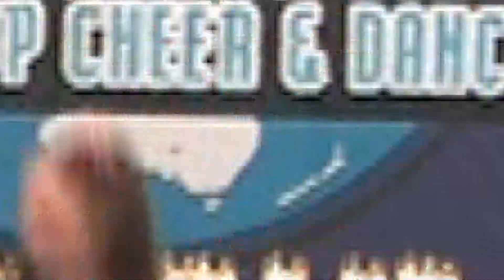World Cup Cheer & Dance Asia Pacific Internationals Trailer 2012